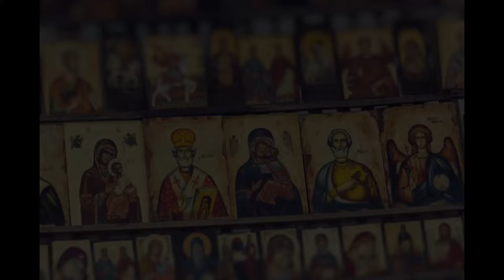Orthodox Church Life Church Etiquette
Orthodox Church Life

"The Church is the earthly heaven in which the heavenly God dwells and moves."

An Orthodox Church is that part of God’s creation which has been set apart and “reclaimed” for the Kingdom of God. Within its walls, the heavenly and earthly realms meet, outside time, in the acts of worship and Sacrifice offered there to God. Angels assist the Priest during the Divine Liturgy, and Saints and members of the Church Triumphant participate in the Services. The Blessed Theotokos, the Mother of God, is also present and, of course, our Lord Jesus Christ is invisibly present wherever two or three gather in His Name, just as He is always present in the reserved Eucharist preserved on the Holy Table of most Orthodox Churches.

Given these very significant spiritual realities, we should always approach an Orthodox Church with the deepest attitude of reverence. Even when passing an Orthodox Church on foot or in a car, we always cross ourselves out of respect for the presence of God therein. It is, indeed, unthinkable that we should ever pass in front of an Orthodox Church without showing such reverence. Therefore, it is obvious that we must approach our meeting with the heavenly realm during Divine Services with careful and proper preparation.